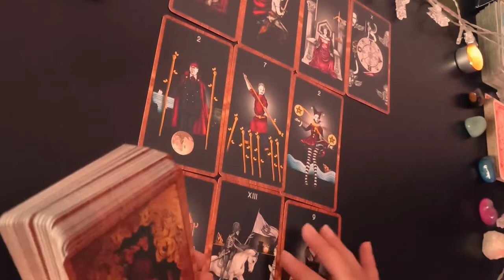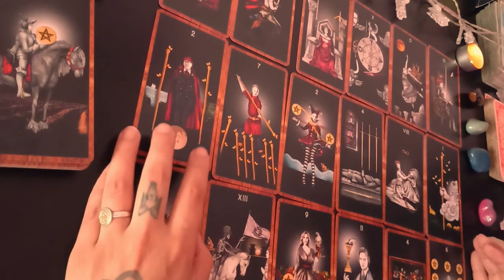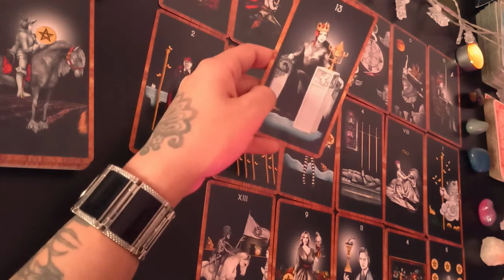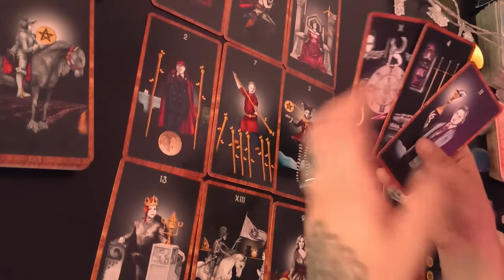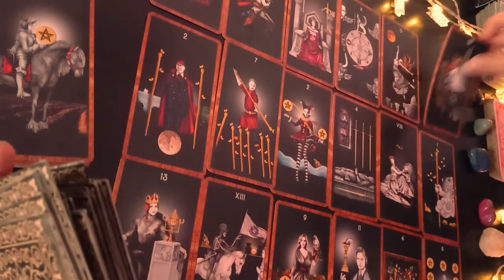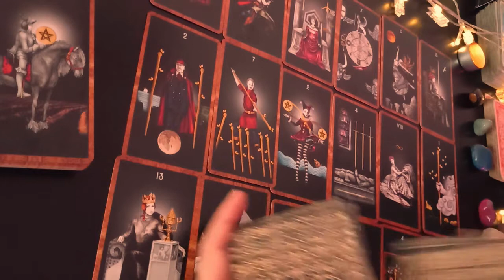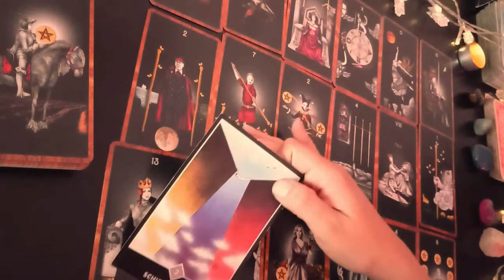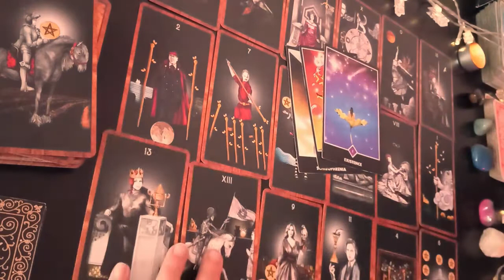🌟🥀 ACUARIO 🌟🥀 Atención las energías están invertidas!!! tendrás que mejorar el enfoque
Muchas gracias!!  ♥️♥️♥️